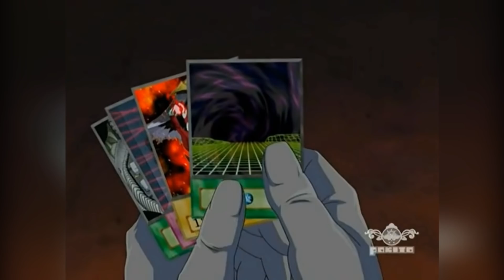BeDrAcHNete wAffEl LV 284,3 | Die DÜMMSTEN DUELLE in Yu-Gi-Oh! | Jaden Yuki vs Chazz Princeton